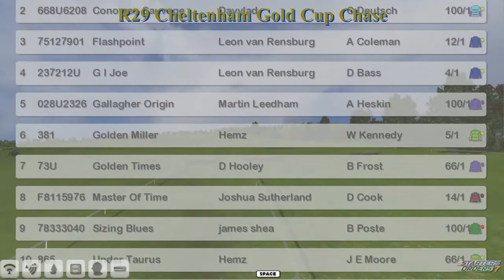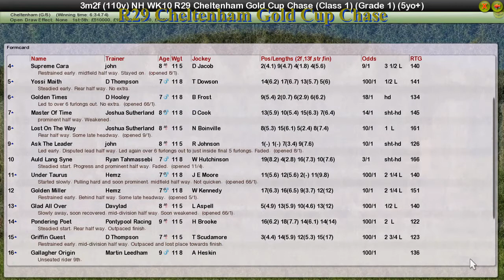NH WK10 R29 Cheltenham Gold Cup Chase